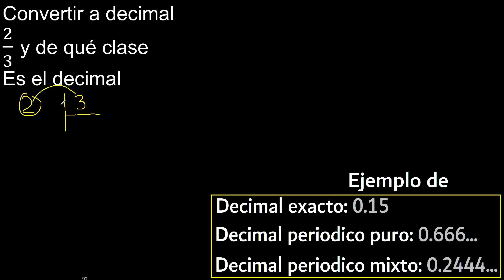convertir 2/3 a decimal y que tipo de decimal , transformar fraccion a decimales fracciones